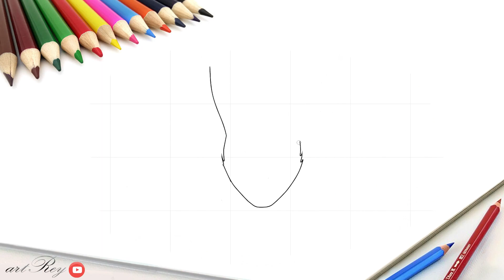Cara menggambar mode naruto terkuat, mudah dan keren untuk anak